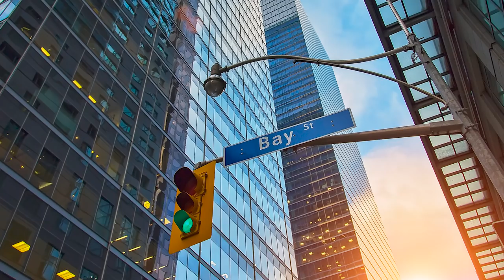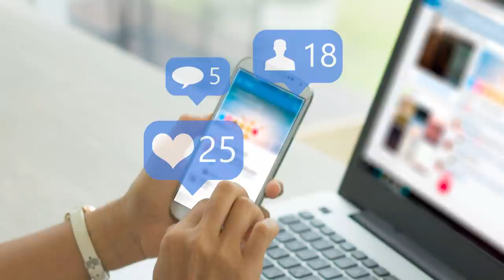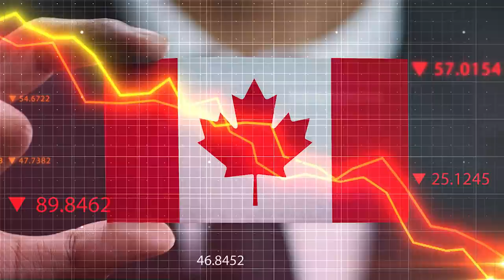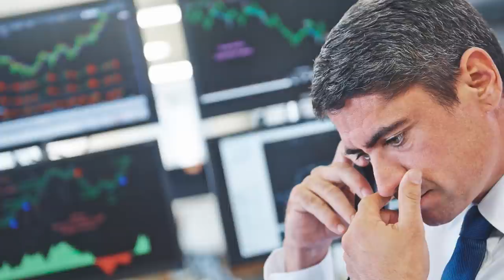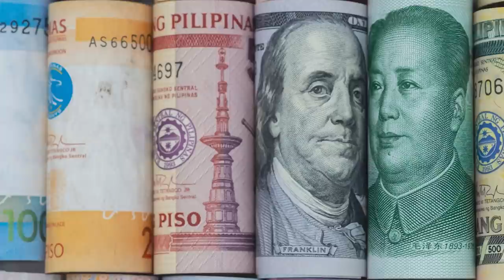Sustainable Financing: Greatest shift in capital since WW2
Roman Dubczak, Managing Director and Head, Global Investment Banking CIBC Capital Markets speaks with Financial Post's Larysa Harapyn about how more Canadian companies are eyeing IPOs.